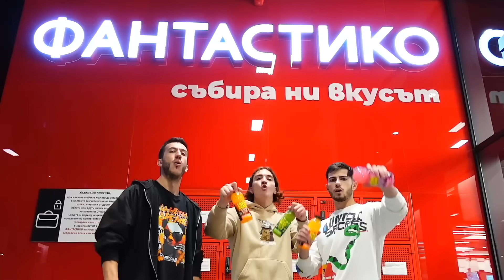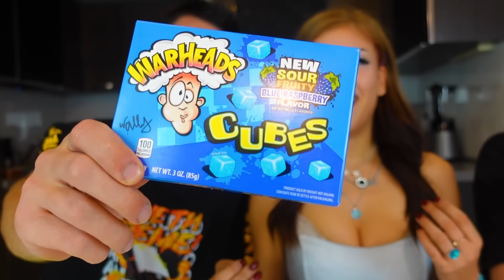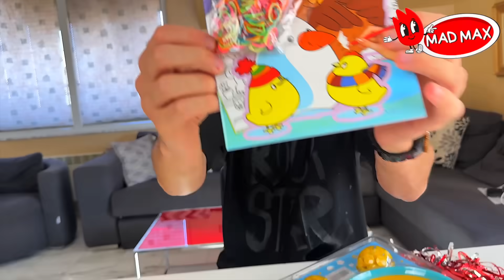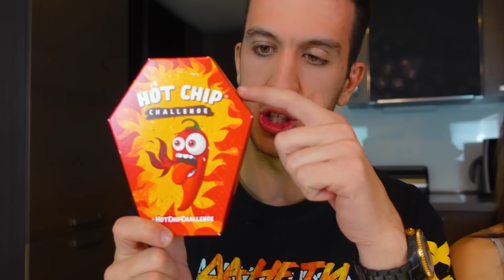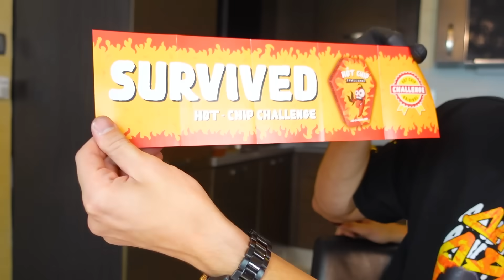ЯДЕМ ЕКСТРЕМНО КИСЕЛО VS ЛЮТО VS СЛАДКО С ЛИНА!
QDEM EKSTREMNO KISELO VS LUTO VS SLADKO S LINA!